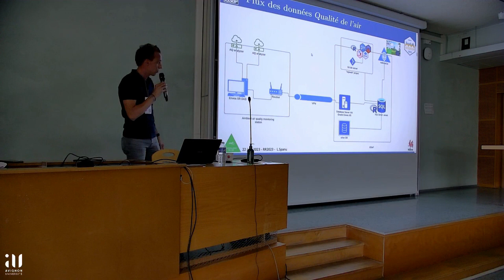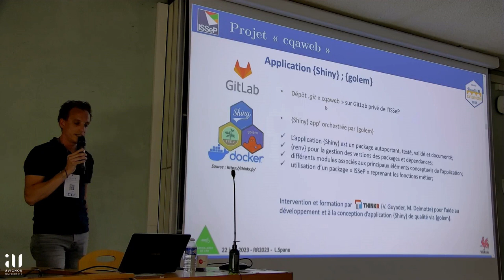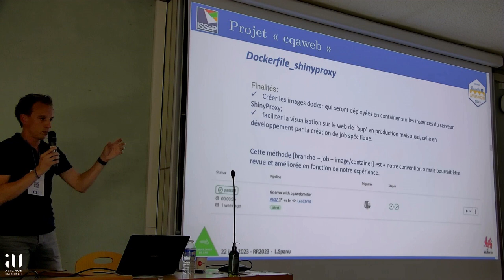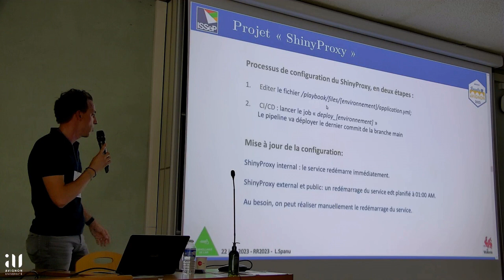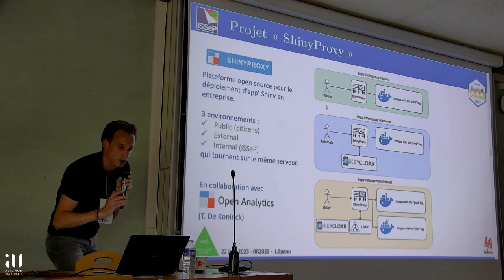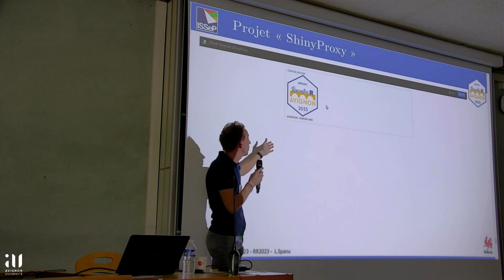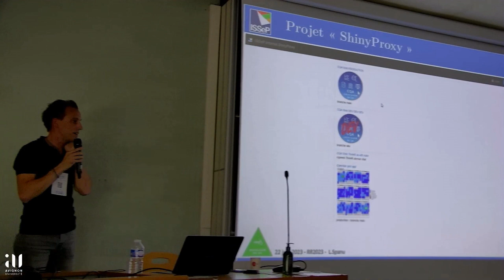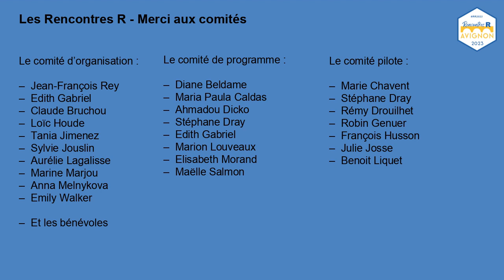Qualité de l'air ambiant en Wallonie (Belgique) - Laurent SPANU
Qualité de l'air ambiant en Wallonie (Belgique) - Visualisation des mesures de la pollution via une app' R-Shiny {golem} dans un environnement ShinyProxy
Laurent SPANU, Institut Scientifique de Service Public